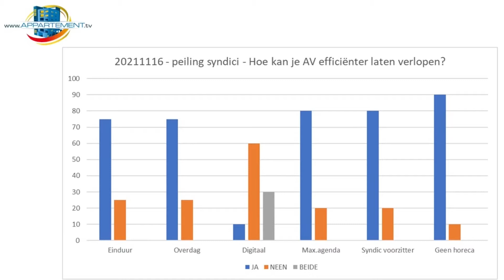3 KORTRIJK panelgesprek 16/11/2021: BETER VERGADEREN - tip 2 OVERDAG VERGADEREN.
Dinsdag 16 november was STEFAAN DE CLERCK - voorzitter van Proximus - te gast in onze pop-up studio om te praten over tips & tricks voor BETER VERGADEREN VOOR SYNDICI. Tip 2: OVERDAG VERGADEREN